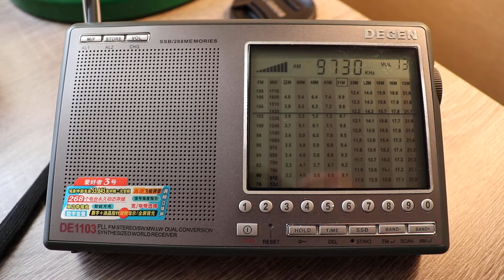9730 VOICE OF VIETNAM (Spanish), Hanoi-Sontay in Vietnam, 9183 km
Reception: 02-May-2018, UTC 1825
QTH: Hatfield, Herts, UK
RX: Degen DE1103 with 20 meters long wire
QRB: approx. 9183 km